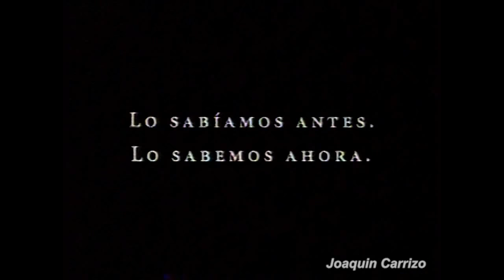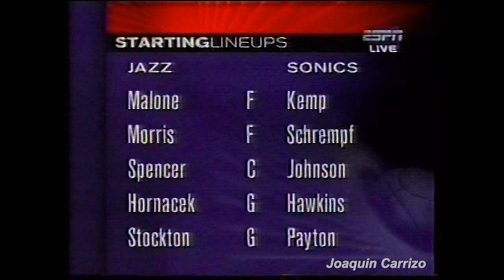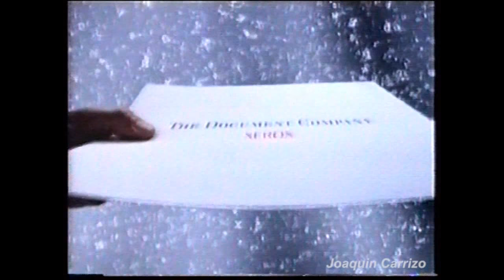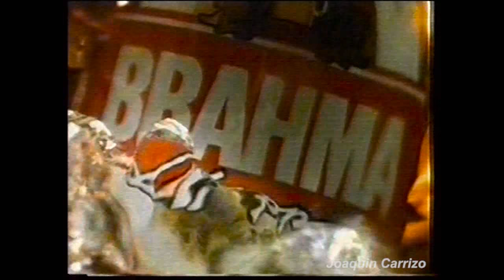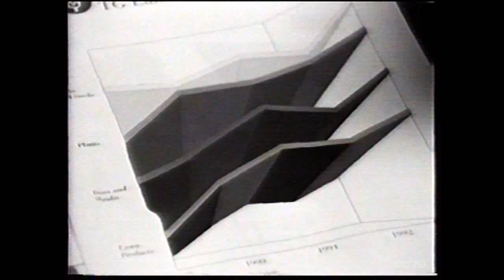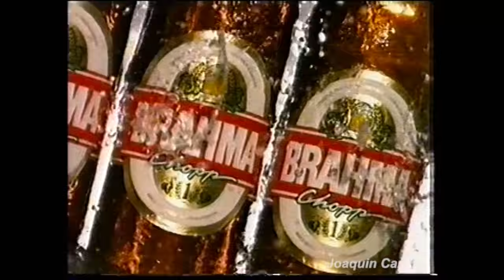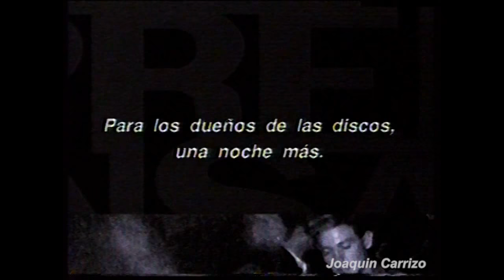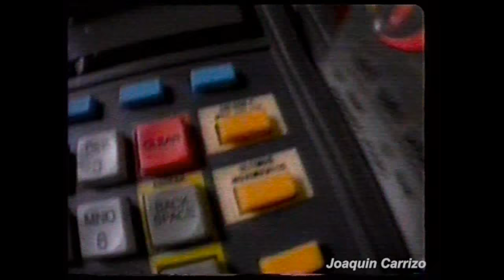NBA Finales de Conferencia 1996: Seattle Sonics VS Utah Jazz - 7mo Partido (ESPN Latinoamérica)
Las Finales de la Conferencia Oeste llegan a un séptimo partido, el Utah Jazz logró forzar el séptimo encuentro luego de haber estado 3-1 abajo, pero los Seattle Sonics cuentan con la ventaja de la localía. Mientras tanto, Michael Jordan y sus Chicago Bulls con el récord de 72-10 esperan pacientemente a uno de ellos luego de haber barrido al Orlando Magic en la Finales de la Conferencia Este.  Quién se quedara con este último y decisivo partido?

Gracias Juan Andrés García por el VHS!
Los invito a que se unan a su grupo de Facebook llamado Basquet Desde Siempre donde se recuerda el mejor basquet de la Liga Nacional Argentina y de la Selección Argentina.